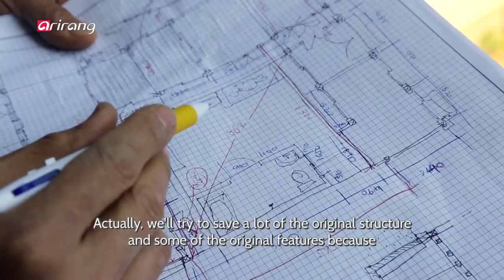[Heart to Heart 2019] Ep.116 - Daniel Taendler, an architect who is very attached to Hanoks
Daniel Taendler, an architect who is very attached to Hanoks, Korean traditional houses 한옥과 사랑에 빠진 독일인 건축가, 다니엘 텐들러

A Korean-German architect named Daniel Taendler fell in love with Hanok, Korean traditional houses. In Fall of 2017, he garnered a lot of attention with his first newly built Hanok project in Eunpyeong Hanok Village, which is Seoul city's first modern day Hanok village. He was an economics major but he switched majors and became an architect to do what he's passionate about. In 2014, he set up an architecture firm called 'Urban Detail - Seoul' and commenced his activities as an architect. Two-thirds of the houses he designs are Hanok so then, what is it about Hanok that bewitched him? On our Lunar New Year edition of Heart-to-Heart, we sit down with Korean-German architect Daniel Taendler and learn more about his interest in Hanok and the Korean traditional culture. In addition, let us get his perspective on the Korean holiday culture.

한국의 전통 가옥, 한옥과 사랑에 빠진 한국계 독일인 건축가 다니엘 텐들러. 지난 2017년 가을, 그는 자신의 첫 한옥 작품을 서울시 최초의 도심형 한옥마을인 은평 한옥마을에 선보여 화제를 모았다. 경제학을 전공했던 그는 자신이 진정 좋아하는 일을 하기 위해 건축가의 길을 택했다. 지난 2014년 한국에서 설계사무소 '어번디테일 서울'을 차리고 건축가로서 본격적인 활동을 시작한 다니엘 텐들러. 그가 설계하는 주택의 3분의 2는 한옥이다. 그를 매료시킨 한옥의 매력은 무엇일까. 설 특집 [Heart to Heart]에서 남다른 한옥 사랑을 보여주는 한국계 독일인 건축가의 입을 통해 한옥과 전통문화에 대해 들어보고, 그의 눈에 비친 한국의 명절 문화에 대한 이야기도 함께 들어보자.